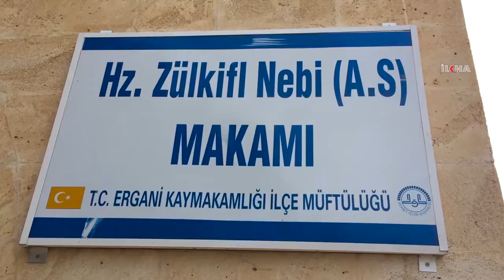İnanç ve kültür mirasının gözdesi: Hazreti Zülkifl Makamı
Peygamberler ve Sahabeler şehri Diyarbakır’ın Ergani ilçesinde bulunan ve Türkiye Kültür Mirasına alınan Hazreti Zülkifl Nebi Makamı, ziyaretçiler üzerinde manevi bir etki bırakıyor.
Hazreti Zülkifl Aleyhisselam’ın makamı ve Hazreti Şit’in oğlu Hazreti Enüş Aleyhisselam’ın kabrinin bulunduğu Ergani ilçesine gelen ziyaretçiler manevi atmosferi soluyor.